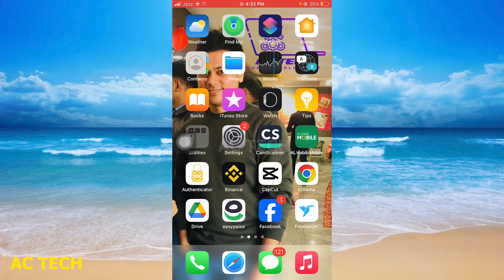[iOS 13/14/15/16] How To Set Custom Notes Password On iPhone ( in Hindi )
How To Set Custom Notes Password On iPhone

1. How To Set Custom Notes Password On iPhone
2. How To Set Custom Notes Password On iPhone
3. Forgot Notes Password? How to Open Locked Notes on iPhone without Password
4. How To Set Custom Notes Password On iPhone
5. How To Set Custom Notes Password On iPhone
6. How To Set Custom Notes Password On iPhone
7. How To Set Custom Notes Password On iPhone
8. How To Set Custom Notes Password On iPhone 2024
9. iPhone 14/14 Pro Max: How to Set a Custom Password to Lock Your Notes
10. How To Set Custom Password on iPhone Notes (QUICK & EASY)
guided access iphone not working
how to remove app lock in iphone
how to unlock notes on iphone forgot password
iphone screen lock
iphone lock screen settings
how to lock whatsapp in iphone
how to lock photos in iphone
iphone me movie kaise download kare
iphone password change
iphone app lock telugu